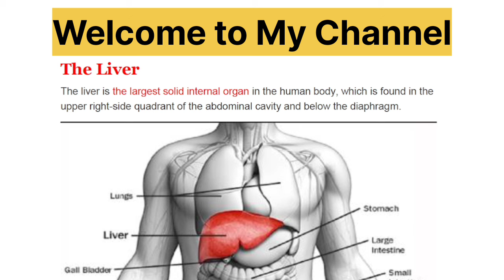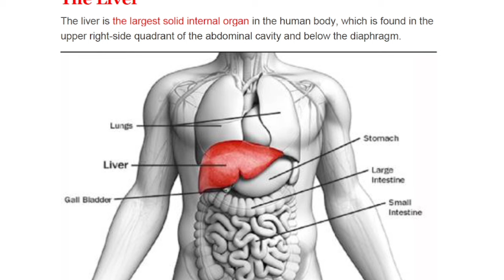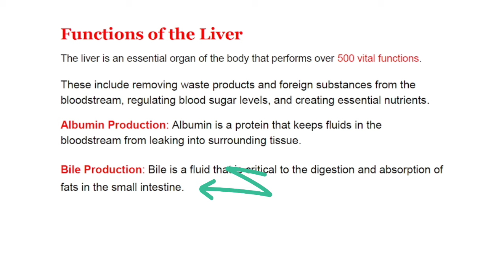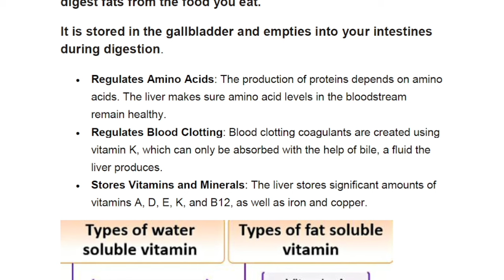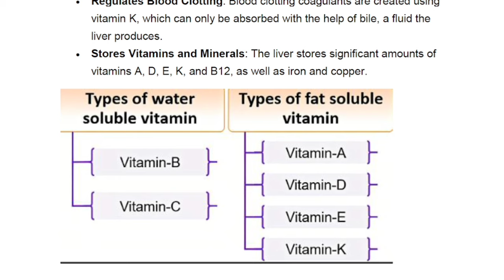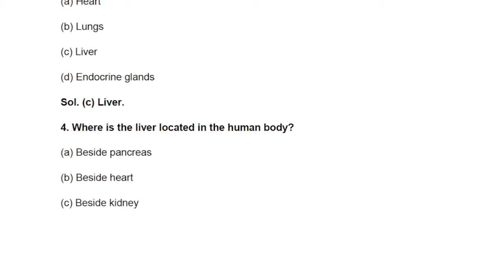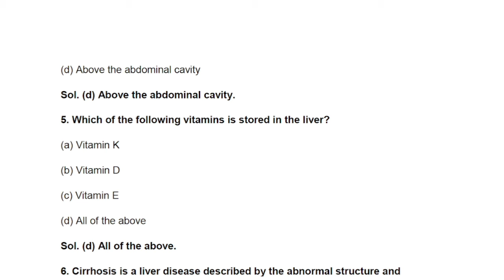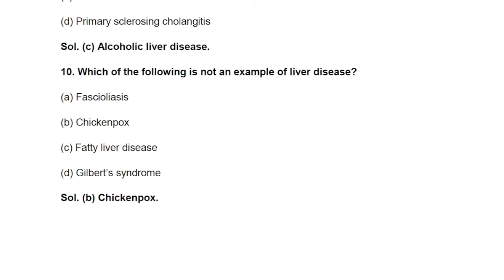Science Category MCQs | SST Test Preparation | Top Biology MCQs | SPSC SST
In this video, I have solved ten best Mcqs of Biology in detail. I hope you enjoy watching this video and enhance your knowledge.